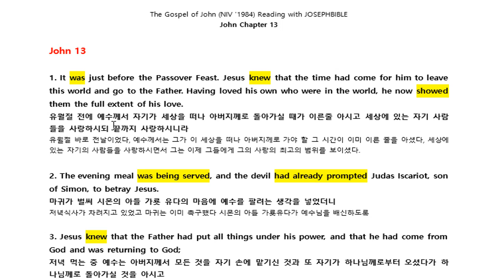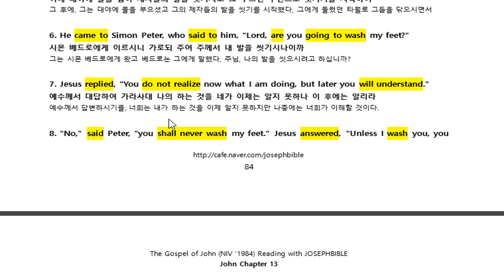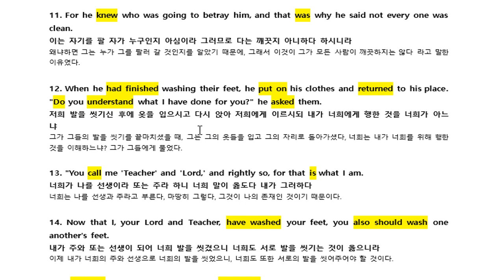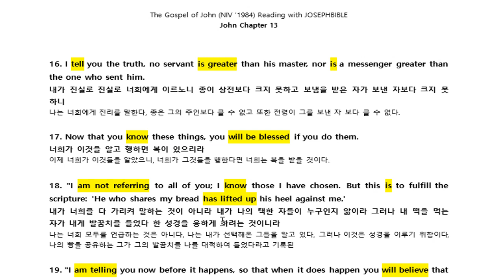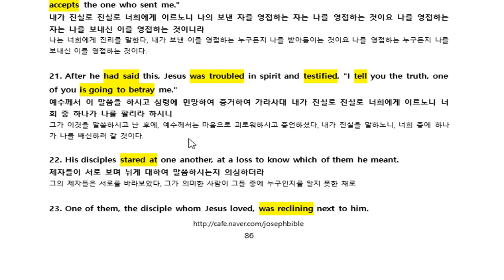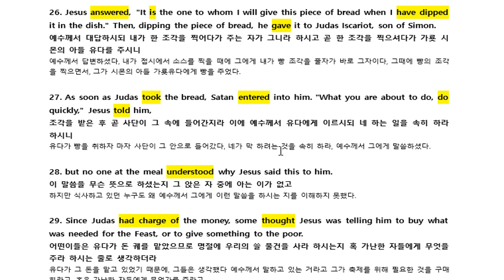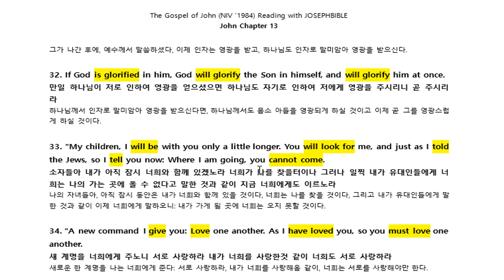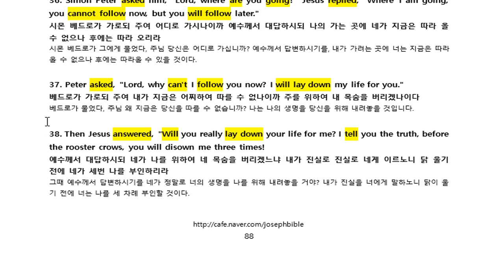[NIV] 성경으로 하는 요한복음직독직해 - John 13